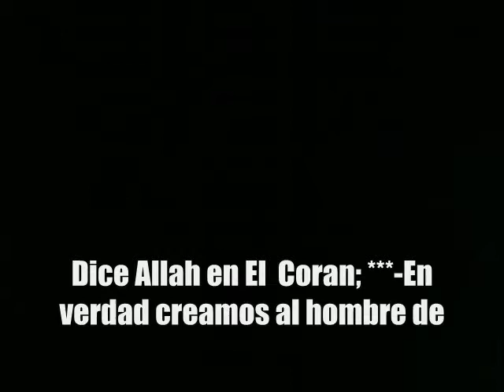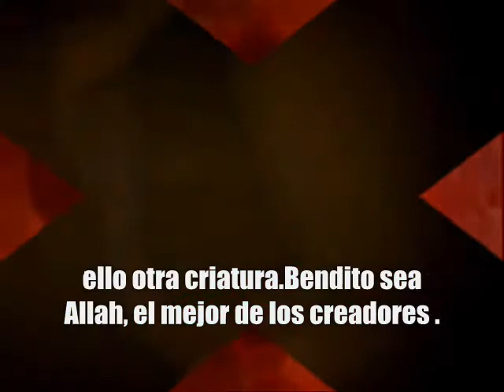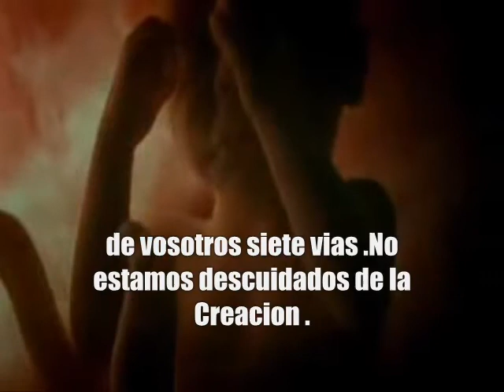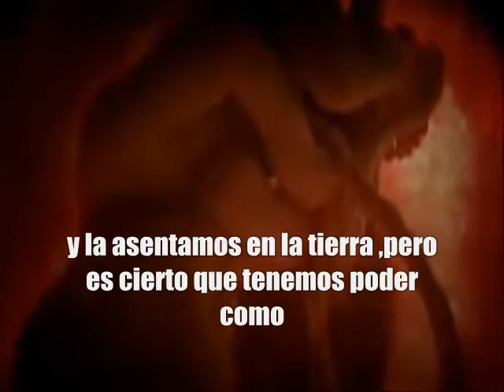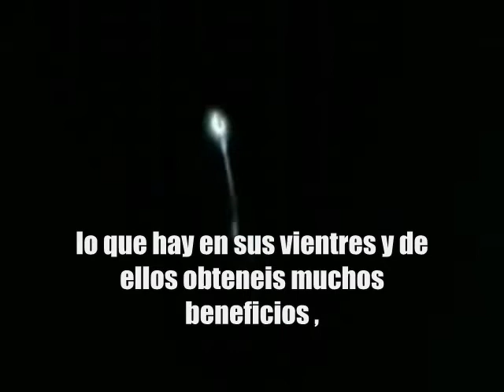La Creacion de seres Humanos en el Coran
La creacion de seres humanos en el coran esta  explicado paso a paso en el coran donde nungun otro Libro ha explicado este antes del Coran y otra vez ese monstra que el Coran es lo unico Libro que nunca fue cambiado y nunca sera cambiado porque dios va protijirlo hasta el ultimo dia de este vida .